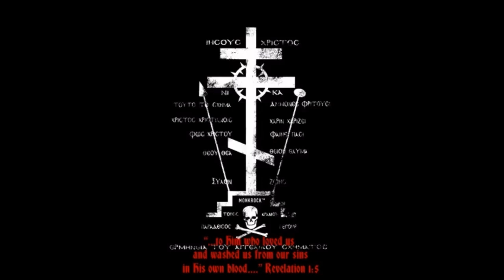(11) OSC: The Meaning of Revolution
Essential to understanding these difficult times is Fr Seraphim Rose’s and Father Herman Podmoshensky’s “Orthodox Survival Course”, a rare and most valued orthodox resource. Fr Seraphim and Fr Herman taught this course in the 70′s at the Platina monastery. Fr Herman continued to teach it until 1998 and Fr Damascene Christensen traveled the world presenting it to various groups. As a result many were converted to Orthodoxy.